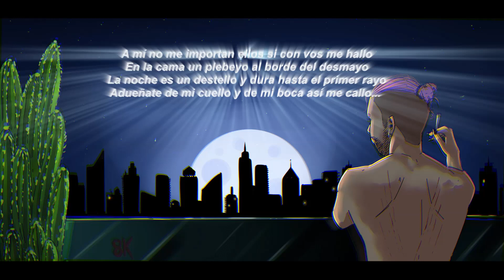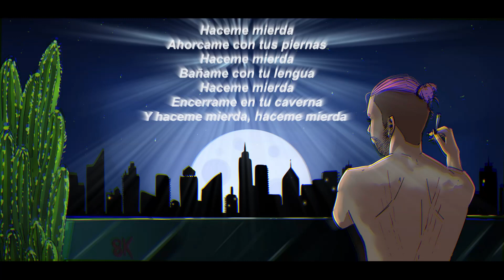02. ZLAION - HACEME MI3RD4! (Official Lyric Video)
prod, mix y master: @wesleyy.8k
coproductor, arreglador musical: @elaias.8k
batería: Tomás I. Blanco
ilustración: @pkp.art